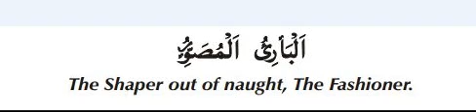Dua for sterility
NOTE: Please make sure you recite saying ((Allah)), al bariy, al musawwiy.

If a barren woman fasts for seven days and after breaking her fast with water, (she should eat food thereafter) reads the above Name of Allah 21 times then she will soon conceive. In Sha Allah.

prayer

For Sterility:
From time to time, as a form of apologetics, Muslims state that Islam possess a rich heritage far in advance of Christian civilisation. They point to the peaceful era and the intellectual activity found in such dynasties as that of the Abbassids and the rule of Islam in Cordova. This article investigates the truth of such claims.
For Sterility:
The development of Arab civilisation is often remarked as being the result of vibrant intellectual activity in a culture which called for originality and imagination. The Arab civilisation however, is not due to any special genius of her people but rather her civilisation developed largely by copying and imitating the civilisations they subdued in their Empire.
The Arabs in their initial conquests found themselves in the midst of cultivated nations who exerted an incontestable influence upon them. The earliest works in the Arab language were composed under the rule of the Abbassid Caliphs, not by the Arabs but by Syrians, Greeks and Persians converted to Islam.
For Sterility:
The growing influence of these conquered nations only made itself felt upon those Arabs who had left their country to settle in Syria, Persia or in Egypt. The bulk of the nation who stayed in Arabia were shut off from this influence and remained unchanged.
For Sterility:
To believe that the artistic, literary and scientific movement that coincided with the accession of the Abbassid Caliphs, is to fall into error. The Arab contribution was hardly perceptible for it was the result of the activity of foreign nations, converted to Islam by force.
For Sterility:
When Caliph Al Mansur (745-755), fascinated by the brilliancy of Byzantine culture and advised by Syrian, Greek and Persian officials, who filled the various offices of the Empire, wished to spread the knowledge of science, he caused translations to be made into Arabic of the principal Greek authors; Aristotle, Hippocrates, Galen, Dioscorides, Euclid, Archimedes and Ptolemy. For Sterility:
There were Syriac versions of these authors already in existence, and the task of translating them into Arabic was therefore entrusted to Syrian scribes. It was through these translations that the Arabs made acquaintance with Greek works in the first instance. The Syrian scribes were too recently converted to Islam to be fully imbued with Muslim dogma and were therefore content to translate the Greek authors faithfully.
For Sterility:
The Arabs finding that certain passages wounded their religious feelings hastened to bring out new translations in harmony with Muslim conceptions. They suppressed everything in the Greek works that seemed contrary to the teachings of Islam; added the religious formulae with which they were familiar, and even caused the names of the original authors to disappear.
For Sterility:
These shapeless or distorted works passed into the Middle Ages as the original productions of Arab genius. There true character was not discovered until much later, when at the time of the Renaissance, the Greek scripts were exhumed from ancient libraries and there were scholars capable of translating them.
For Sterility:
Astronomy/Astrology During the reign of Hārūn al-Rashīd (786 to 809), scientific, cultural and religious prosperity abounded along with art and music; the astronomer  Masha’allah ibn Atharī (c.740–815 AD) wrote treatises on  the astrolabe and the armillary sphere but these were reproductions of the Syriac works translations of the works of Ptolemy. Ptolemy’s Almagest may be regarded as a complete statement of the astronomical attainments of antiquity. It is from this work, known to them by Syriac versions that the Arabs authors quarried, and upon which they commented, under a hundred different forms, without adding anything to the original.